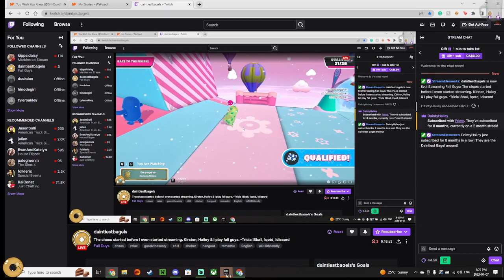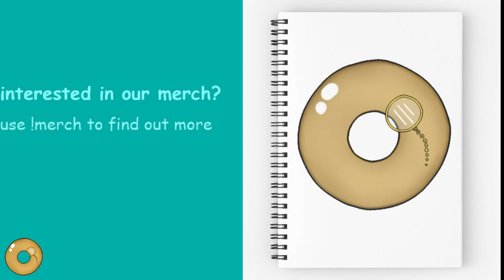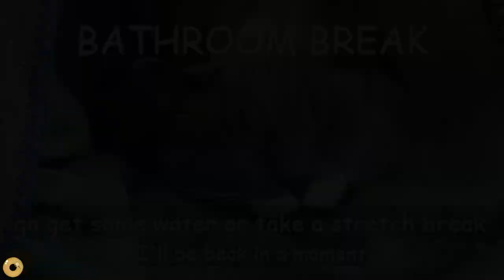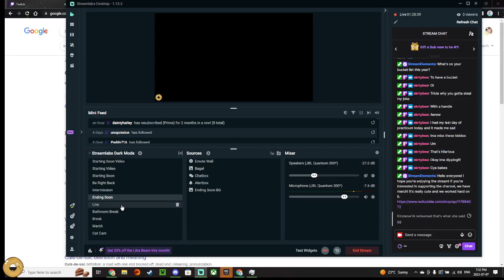The chaos started before I even started streaming. Kirsten, Hailey & I play fall guys.